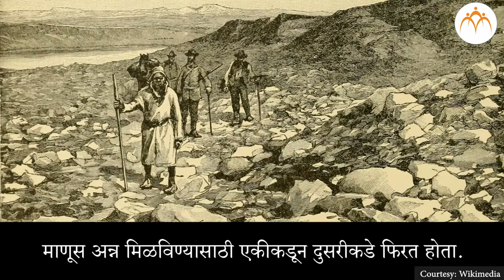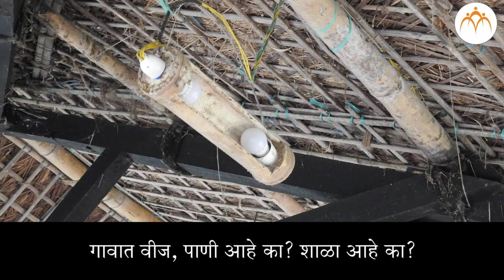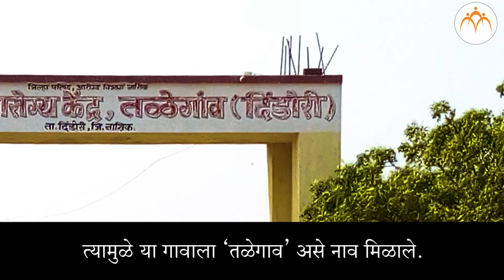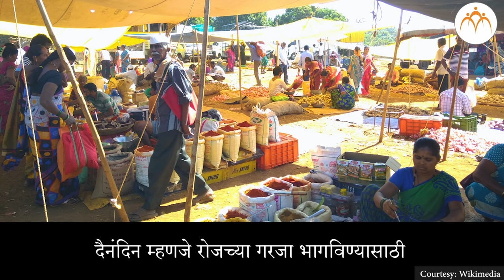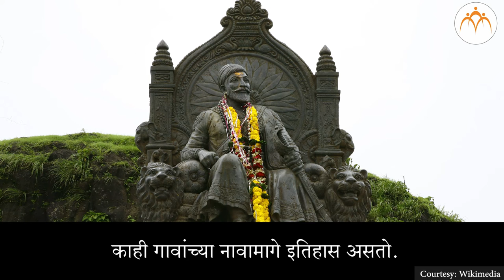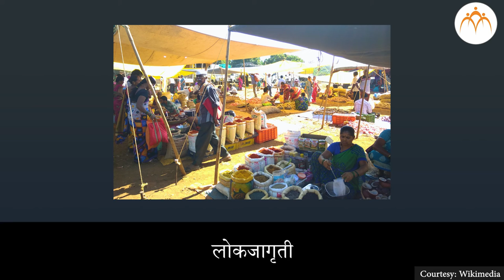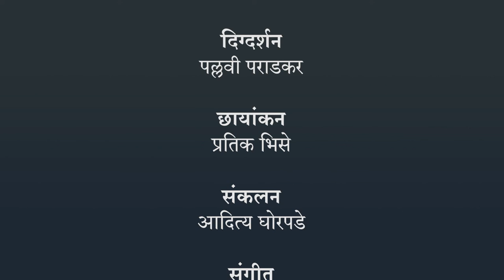आपल्या गावाची ओळख | 3 री परिसर अभ्यास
आपल्या गावाची ओळख, Class 3, Jnana Prabodhini, Maharashtra Board,